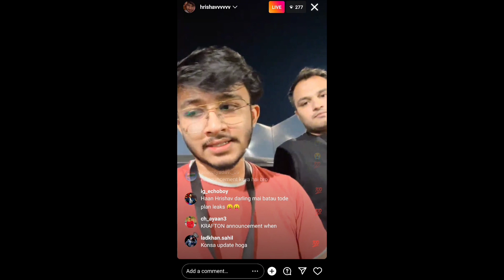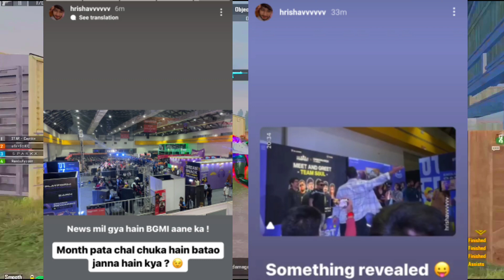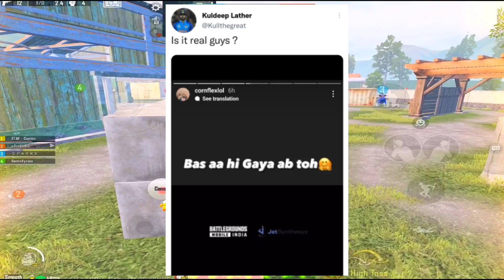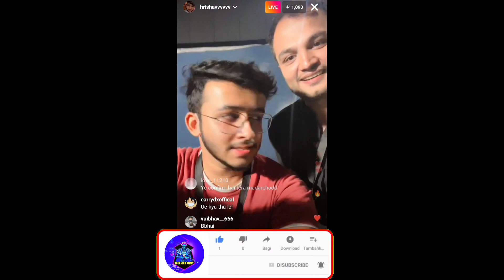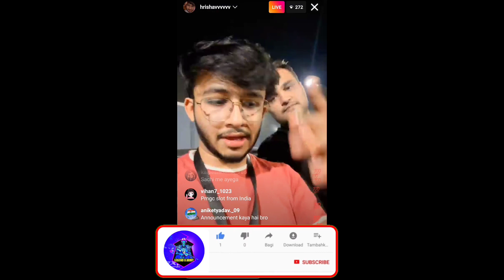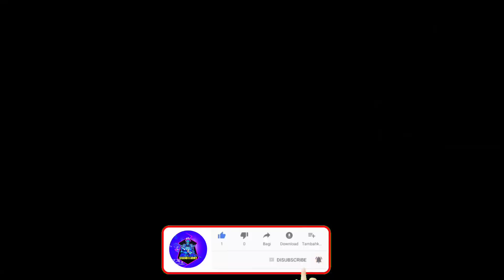𝗕𝗚𝗠𝗜 𝗕𝗶𝗴𝗴𝗲𝘀𝘁 𝗖𝗼𝗺𝗶𝗻𝗴🥳𝗢𝗟𝗗 𝗜𝗗 नहीं चलेगी अब 😭𝗨𝗻𝗯𝗮𝗻 𝗗𝗔𝗧𝗘 𝗜𝗻𝗱𝗶𝗮 𝗦𝗲𝗿𝘃𝗲𝗿 𝗟𝗲𝗮𝗸 𝗠𝗮𝗽 𝗙𝗲𝗮𝘁𝘂𝗿𝗲𝘀, 𝗕𝗴𝗺𝗶 𝗨𝗻𝗯𝗮𝗻 𝗡𝗲𝘄𝘀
🇱​IK🇪​          🇸​🇭​🇦​🇷​🇪                                          🇸​🇺​🇧​🇸​🇨​🇷​🇮​🇧​🇪​

Hello भाई लोग स्वागत है आपका मेरे YOUTUBE CHANNEL मे

■《Full GYRO scope》🥵

☆《 My device Poco M4 Pro 5G 》

¤《RAM & ROM》
    6GB  128GB

Your Quries👇

Bgmi banned in indiaBgmi ban news todayBgmi ban newsBgmi not showing in playstoreBgmi ban in India newsBgmi ban latest newsBgmi remove in playstoreBgmi ban permanentBgmi ban in India malayalamBgmi server problemBgmi ban official newsPubg ban in indiaBgmi again ban in IndiaBgmi ban real reasonBgmi ban youtubers reactionBgmi banned in India 2022Why bgmi removed From playstore#bgmiban#bgmibaninindia#bgmibannews#bgmibannewstoday#bgmiban2022#bgmiremovedfromplaystore#bgmibanned#bgmibanreason#bgmibaninindianews#bgmibanupdate#bgmibanlatestnews#pubgbaninindia#bgmiagainban#bgmibanofficialnews#bgmibanpermanent#bgmibanlive#bgmilive#jonathan#ghatak#mortal#scout#dynamo#8bitthug -1.bgmi ban news2.bgmi removed from play store3.bgmi ban in india4.bgmi banned1. BGMI

BGMI server problemBGMI server problem todayBGMI server busy problemBGMI login problem todayBGMIbattleground mobile India server problem todaybattleground mobile India server busy problem todayBGMI friends not showingBGMI server busy please try again later today#bgmi BGMI not openingBGMI server did not respond problemBGMI friends list not showing

❤️Please Take It Just As A Video / Entertainment ❤️Please Don’t Take It Personal

my bhim account hacked,bgmi account hacked,bgmi hacked account recovery,bgmi twitter account hacked,bgmi facebook account hacked,my bmi is not opening,my bgmi ping is high,my bgmi update is not showing,my bgmi